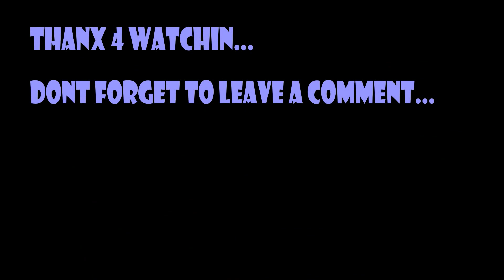Rondo Alla Turca- Played by 13 Year Old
Hey everyone ,

this is an old clip of me playing Rondo Alla Turca(Turkish March)
By Wolfgang Amadeus Mozart when i was 13.

I was preparing for a competition back then.

LOVE ,
Max J...